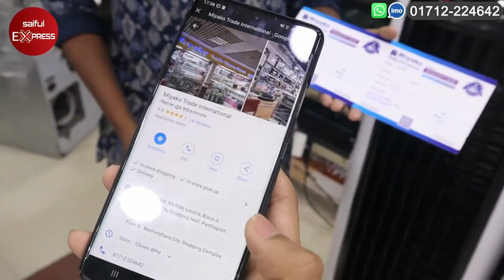Air cooler price in Bangladesh 2023/Best Air cooler price in BD/ Miyako Air Cooler Price in BD 2023